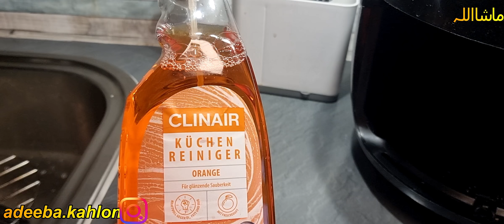Broccoli Saag With Paratha Breakfast😊 4K Ultra HD Video//her desi life In germany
*** Brocile Saag Recipe.

*** Paratha with Saag Breakfast

*** Air frie Cleaning.

*** Cooking.

*** kitchen.